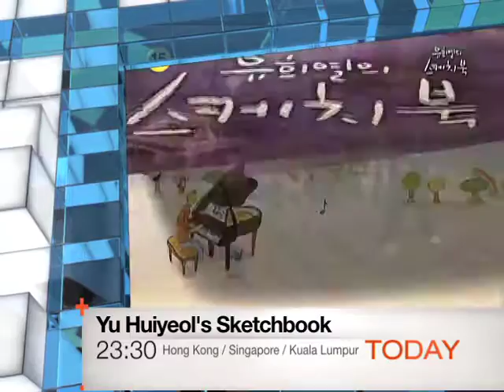[Today 4/29] Yu Huiyeol's Sketchbook